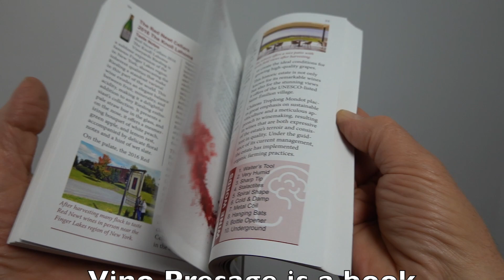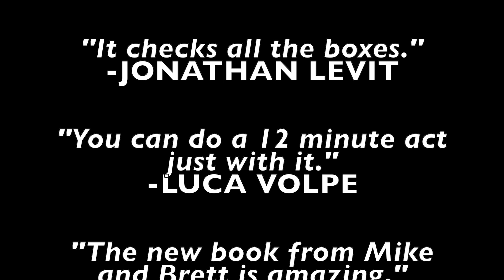Vino Presage Trailer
VINO PRESAGE is a masterful book test that allows you to get into your audience’s heads. This bold blend is the world’s first wine-themed book test. VINO PRESAGE is like no book test you’ve ever seen, with a delightful structure and backstory: an esteemed Doctor’s guide to his favorite vineyards – incorporating some “free association” psychological games to encourage food for thoughts and stains that work like ink blots.